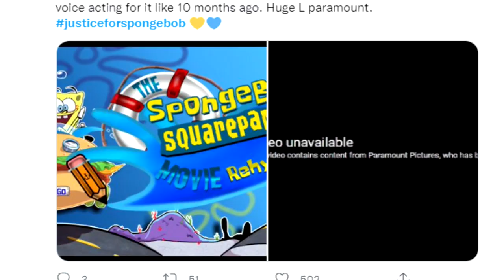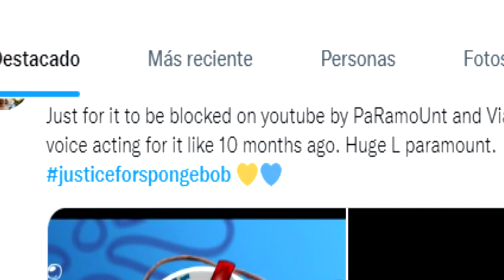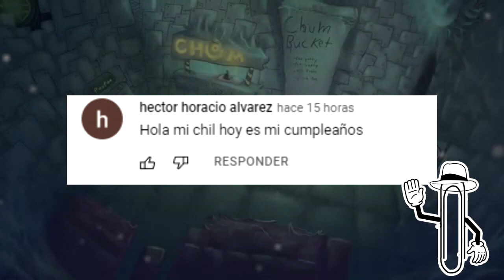BOB ESPONJA LA PELICULA Es CENSURADA por PARAMOUNT | EXPLICACION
Hola a todos, bob esponja recientemente protagonizo una polemica por la pelicula producida por fanaticos, spongebob squarepants movie rehydrated
la cual fue bloqueada de yotube por paramount pictures.